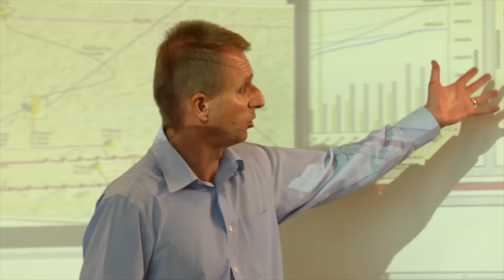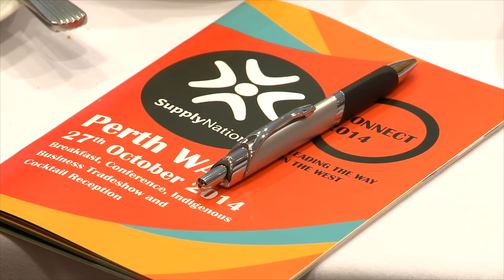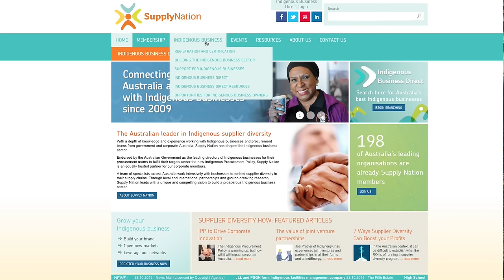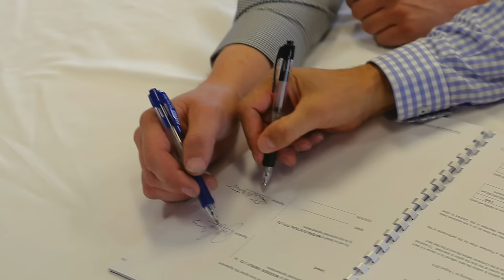Supply Nation - Indigenous contracting success story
Woodside has been a strong supporter of Supply Nation, Australia’s leading advocacy group for the promotion of Indigenous business engagement within the corporate and government sectors, having maintained corporate membership since the organisation’s inception in 2009.

Woodside continues to value this relationship through sponsoring Supply Nation events, utilising their training programs, and also using their Indigenous business verification services.